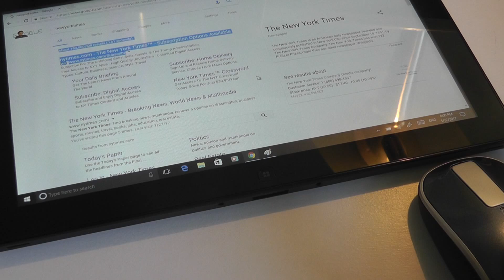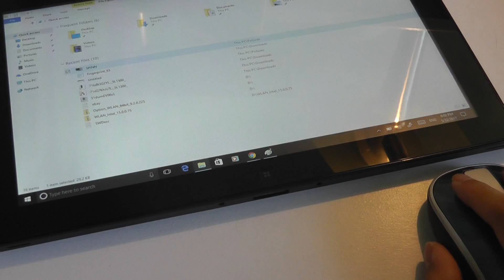REVIEW: Microsoft Sculpt Touch Mouse (Bluetooth)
Review of the Microsoft Sculpt Touch Bluetooth Mouse

Details:
4-way touch scrolling for navigating up, down, left and right; Designed for comfort and portability
Works on virtually any surface with Blue Track Technology
Wireless Bluetooth connectivity - no transceiver required; 3 customizable buttons for more control
Works with many Android tablets; Works on Windows tablets including Microsoft Surface Pro 3
The four-way touch strip on the Sculpt Touch Mouse lets you breeze up and down, left and right, and through windows and documents with just the swipe of your finger. While you scroll, you'll feel the nice surprise of tactile vibration feedback.

Designed for Comfort and Portability. The Sculpt Touch Mouse is designed to get things done on the go. The touch strip makes scrolling through long and wide documents quick and easy with just a touch of a finger. Sculpt Touch Mouse is also a powerful complement to Windows 8, with fluid navigation of the Start Screen. With wireless Bluetooth connectivity and Blue Track Technology, it works almost anywhere with no dongle or transceiver to lose from the coffee shop to the park bench.

A clutter-free way to stay productive on the go
Looking for a portable mouse that helps you get things done? Sculpt Touch Mouse saves time in long documents and works virtually anywhere, with no cables or transceivers to connect. And it's designed to fit comfortably in either hand.

Navigate quickly and smoothly through screens and docs
The four-way touch strip on the Sculpt Touch Mouse lets you breeze up and down, left and right, and through windows and documents with just the swipe of your finger. While you scroll, you'll feel the nice surprise of tactile feedback. Sculpt Touch Mouse is also a powerful complement to Windows 8, navigating fluidly and intuitively around the Start Screen.

Ready right away, with nothing to plug in or lose
The Sculpt Touch Mouse uses Bluetooth connectivity, which means you never need to worry about losing a transceiver or giving up a valuable USB slot. Just pair your mouse and start swiping.

Key Features
Four-Way Touch Scrolling - Scroll vertically AND horizontally using the sleek touch strip. Flick up, down, and side to side to navigate spreadsheets, long documents, web pages and the new features of Windows 8. Scroll slowly with a gentle swipe or quickly with a flick of the finger, then tap to stop.

Up to 9-Month Battery Life - Use your mouse for up to nine months without having to change batteries.

BlueTrack Technology - Works on virtually any surface in your home, office, or anywhere in between.

Comfort and control for either hand - Easy to hold side grips and a contoured shape allows comfortable use in either hand.